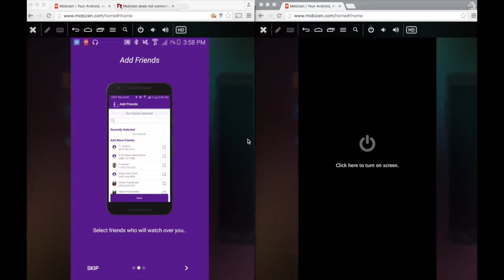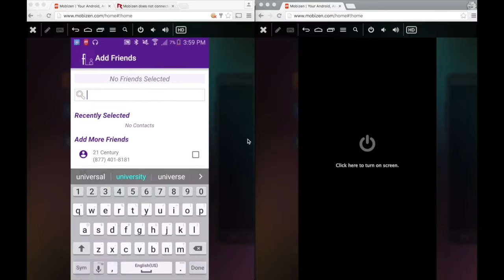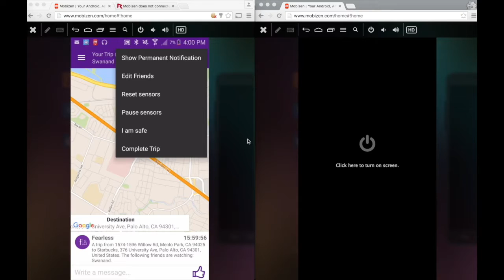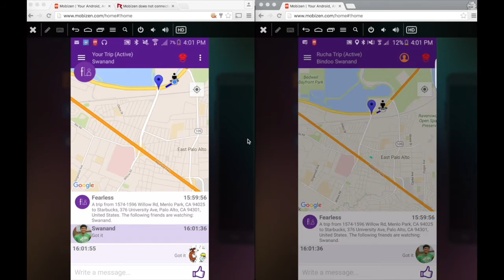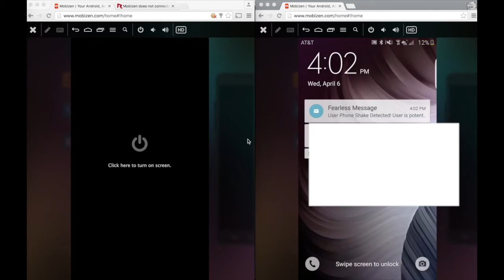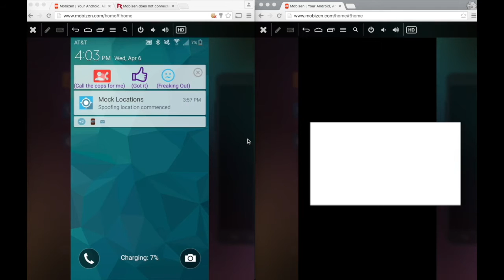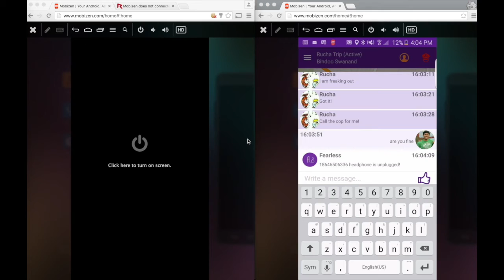CodePath April 2016 Android Facebook Class Winner: Fearless App Demo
Fearless lets you reach out to your friends and have them watch over you as you travel. Select the destination and contacts, who will see a live map of your progress and get updates about your trip. Fearless will check your speed, location, headphone’s connection & inactivity. Your friends can react to the trip updates, accordingly. Our aim is to target developing countries with high emergency service response time. With Fearless, wherever you go, get there safely and fearlessly.